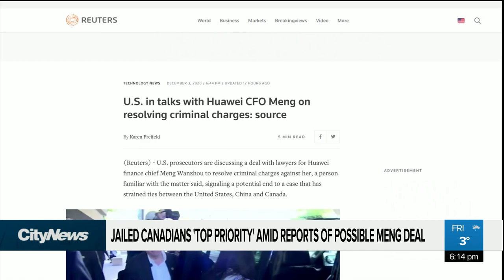Jailed Canadians 'top priority' amid reports of possible Meng deal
New reports that Huawei executive Meng Wanzhou might be close to reaching a deal that would free her from Canadian custody, is giving hope for two Canadians imprisoned in China. Nigel Newlove reports.